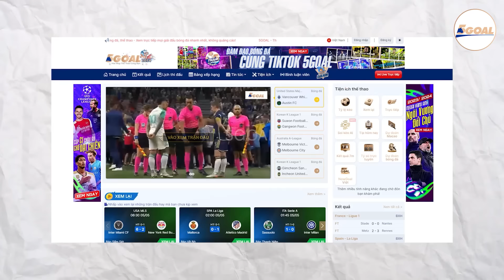ARTETA CHIÊU DỤ RASHFORD VỀ ARSENAL: CHUYỆN THẬT HAY LỜI ĐỒN VIỂN VÔNG?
Trong bối cảnh thị trường chuyển nhượng hè 2024 đang diễn ra vô cùng sôi động, thông tin về việc Marcus Rashford có thể chuyển đến Arsenal dưới sự dẫn dắt của Mikel Arteta đã thực sự gây xôn xao dư luận và thu hút sự chú ý của giới truyền thông cũng như người hâm mộ bóng đá. Theo nguồn tin từ @AFCAMDEN, Rashford và Arteta đã có những cuộc thảo luận gần đây, và cả hai bên đều cho thấy sự quan tâm đặc biệt đến nhau. Rashford, tài năng sáng giá một thời của bóng đá Anh, dường như đang cân nhắc về một bước ngoặt trong sự nghiệp của mình sau một mùa giải không mấy thành công tại Manchester United.
Tuy nhiên, câu hỏi đặt ra là liệu Manchester United có sẵn sàng bán tiền đạo người Anh cho một đối thủ cạnh tranh trực tiếp với Arsenal hay không. Đây là một quyết định không hề đơn giản của ban lãnh đạo nửa đỏ thành Man.
Để có cái nhìn tổng thể về vấn đề này, chúng ta cần xem xét ở nhiều khía cạnh khác nhau, bao gồm phong độ hiện tại của Rashford, việc tăng cường lực lượng của Arsenal, tình hình hiện tại của Manchester United, cũng như những vấn đề nhân sự và chiến thuật liên quan đến thị trường chuyển nhượng. Chỉ khi đánh giá kỹ lưỡng từ mọi khía cạnh, chúng ta mới có thể dự đoán được liệu thương vụ này có thực sự khả thi và mang lại lợi ích cho cả hai bên hay không.